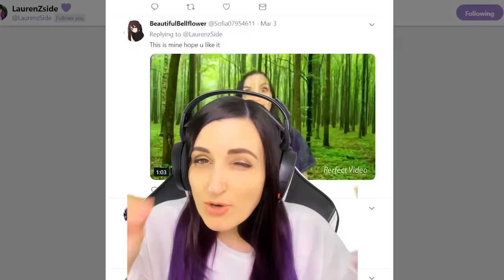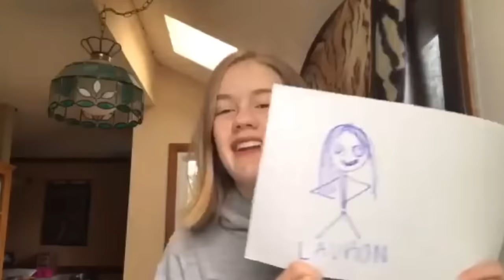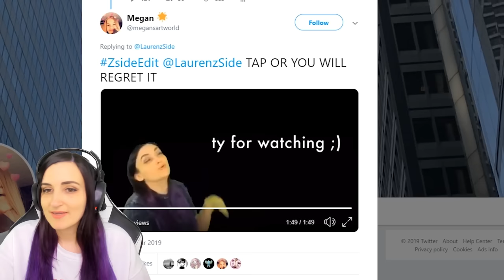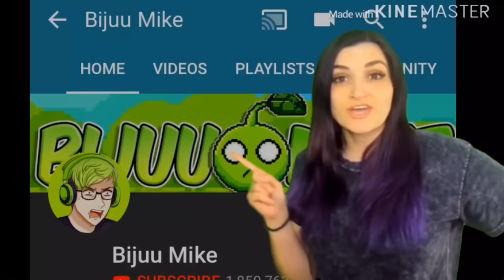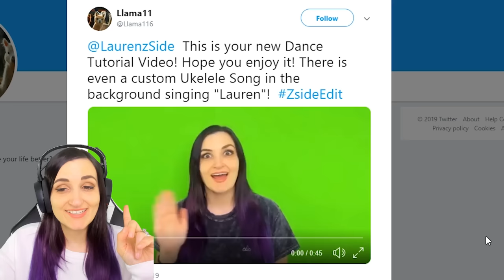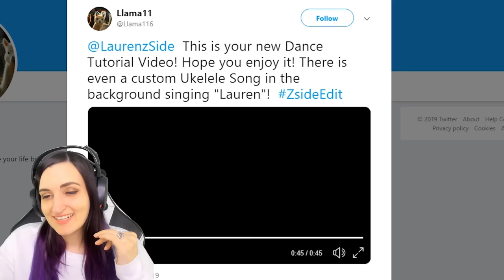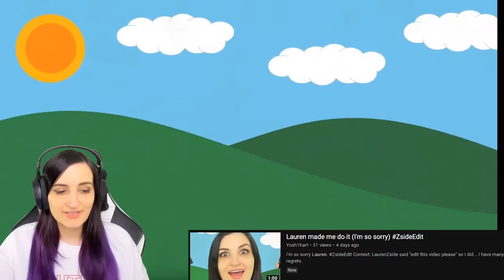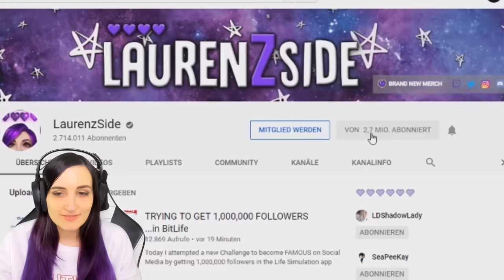I Let 10 Strangers Edit My Video ...This is What I Got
I asked you guys to edit my video and here is what I got back...